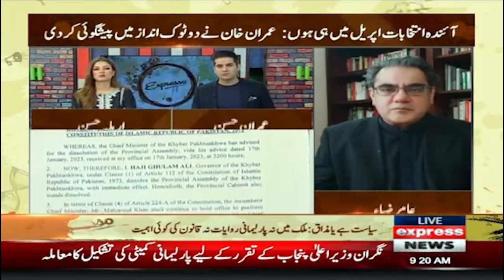Siasat Hai Ya Mazak, Mulk Parlimani Riwayat Na Qanoon Ki Koi Ahmiyat - Analysis by Amir Zia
Siasat Hai Ya Mazak, Mulk Parlimani Riwayat Na Qanoon Ki Koi Ahmiyat - Analysis by Amir Zia - Expresso - Express News